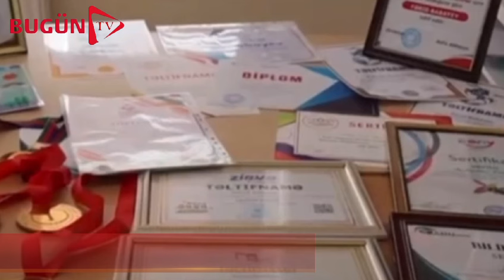Sumqayıtlı məktəbli gündəm oldu